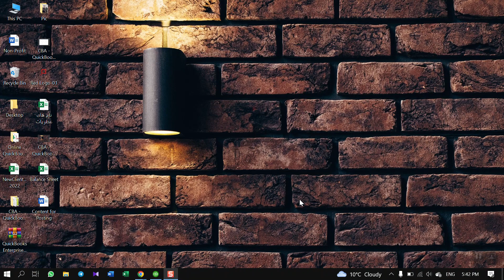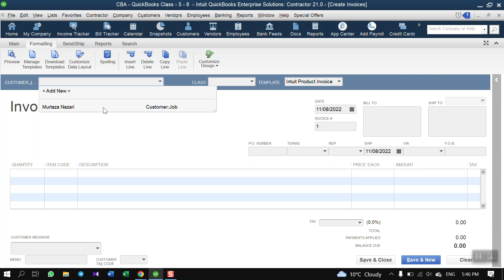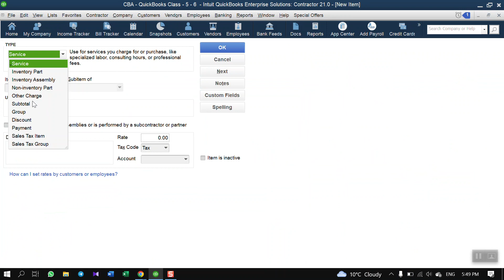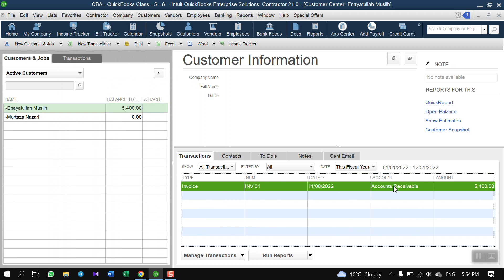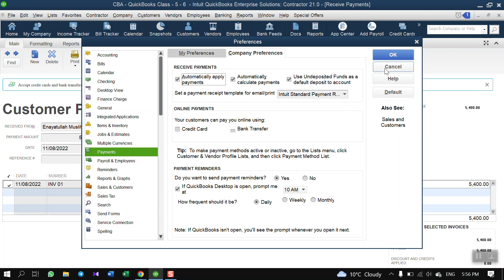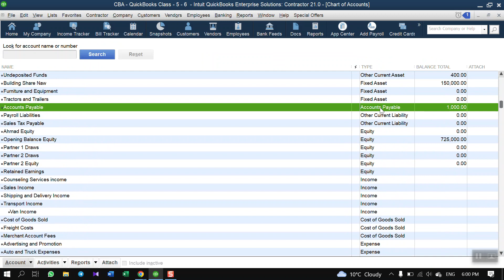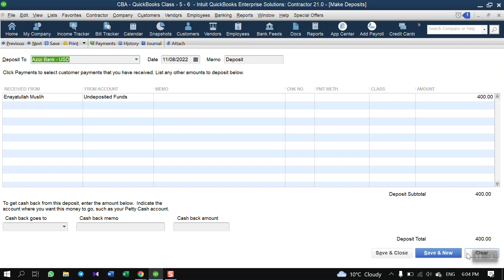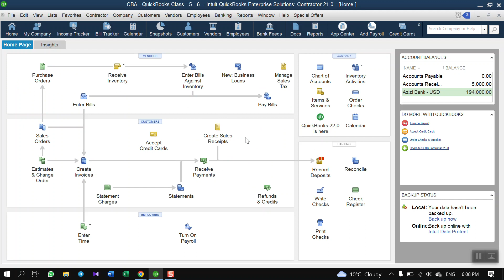QuickBooks Day 8/8: How to create Invoice and Bill?